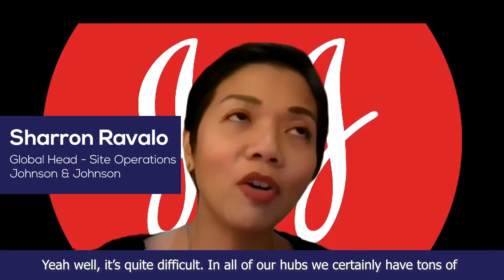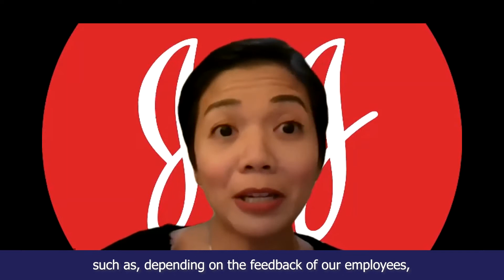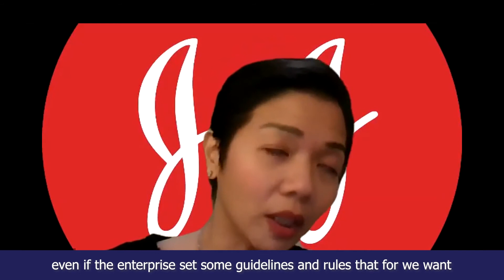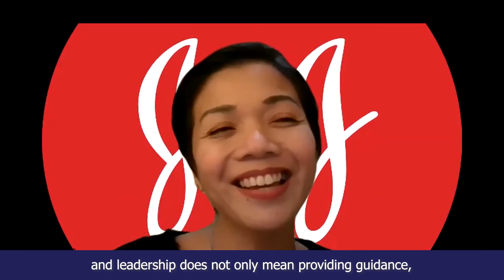ProHance chat with Sharron Ravalo, Global Head - Site Operations, Johnson & Johnson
WEBINAR TOPIC: The New Normal Workplace Strategy | ProHance
GUEST SPEAKER: Sharron Ravalo, Global Head - Site Operations, Johnson & Johnson
WEBINAR HOST: Nathalie Yatco, Vice President, ProHance

THINGS TO BE COVERED IN WEBINAR?

- Introduction & Fireside Chat with Sharron Ravalo
- How to engage teams in the new normal
- What is going to be the future of work
- What strategies to build to remain relevant in the new normal
- Current Challenges & Work From Home situation

- Country Heads for GIC’s
- All Service Businesses
- Enterprise Operations Leads
- Service Assurance Leads
- Workforce Leads
- Global Operating Leaders
- Business Continuity Leaders
- Senior Management
- Workforce Management Leaders
- Delivery leaders